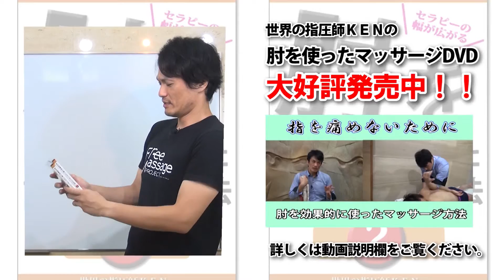横向きマッサージ KEN指圧スクール in 新宿